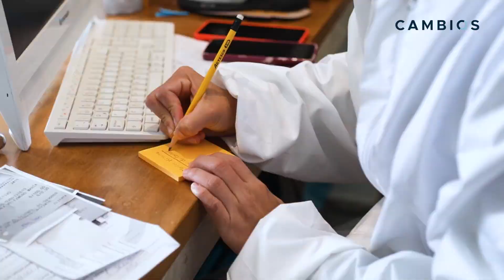Programa Cambios | Perfiloplastía de Jhon (Parte I)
Este es el mes de un gran cambio para Jhon Cruz, nuestro ganador del perfil soñado que consiguió esa armonía en el rostro que tanto buscaba gracias a una perfiloplastía realizada por la Dra. Martínez. ¡Descubre con nosotros cómo resultó su cirugía en los siguientes programas de Cambios!